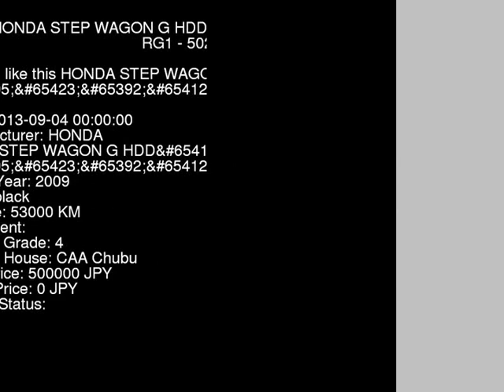2009 HONDA STEP WAGON G_HDD_E RG1 - Japanese Used Car For Sale Japan Auction Import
2009 HONDA STEP WAGON G_HDD_E RG1 - Japanese Used Car For Sale Japan Auction Import RG1,HONDA,STEP_WAGON,G_HDD_E,CAA Chubu,jdmvip,vip,jdm,cars,japan,jdmvip.com,japanesecars,usedcars Japanese Used JDM Car For Sale At Auction in Japan for Import